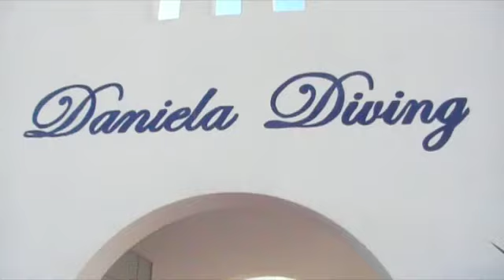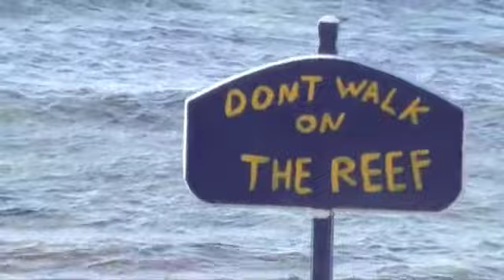Jallah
dahab movie